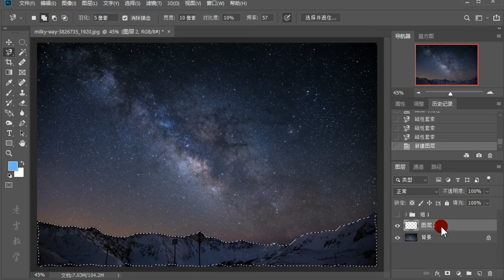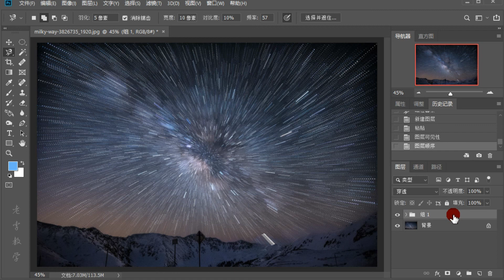085 PS 夜空的星轨效果.Photoshop:Star Orbit Effect.PS:スターオービットエフェクト。스타 트레일 효과.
85 PS夜空的星轨效果